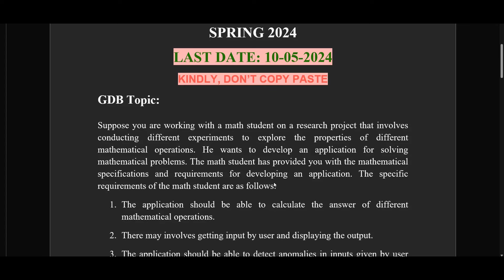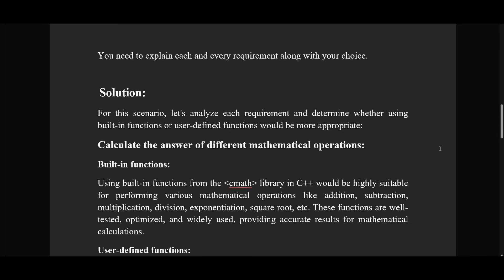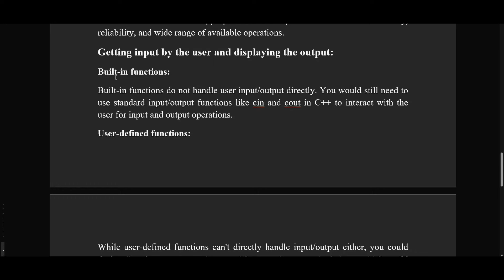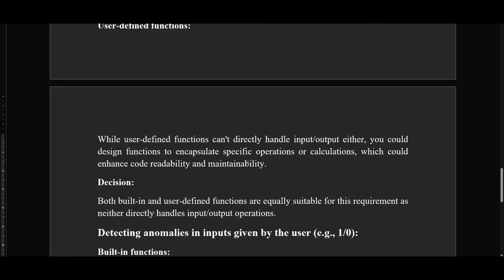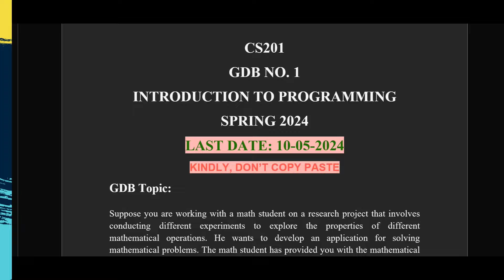CS201 GDB SOLUTION SPRING 2024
VuTech
In this video, You will see "CS201 GDB SPRING 2024".

If you like it✅: please do not forget